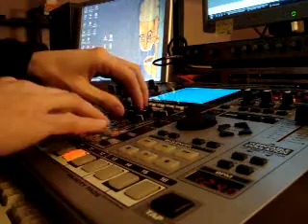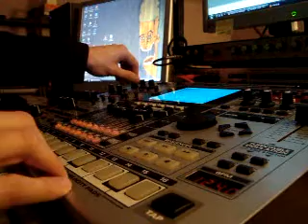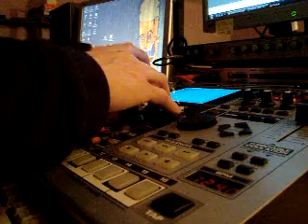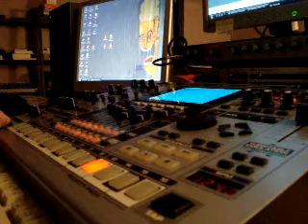909 video 2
909 live pattern